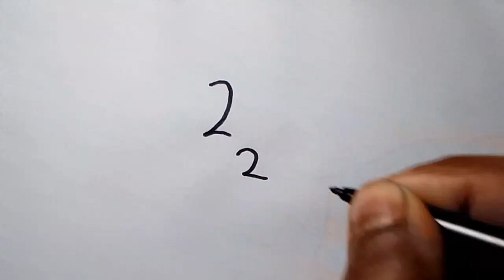How To Draw A Peacock With Number | Easy Peacock Drawing | Cute Drawing.S.A.A.C